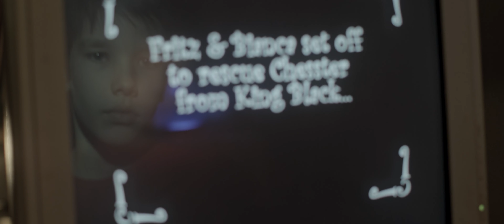Vor 20 Jahren und Heute. Fritz und Fertig